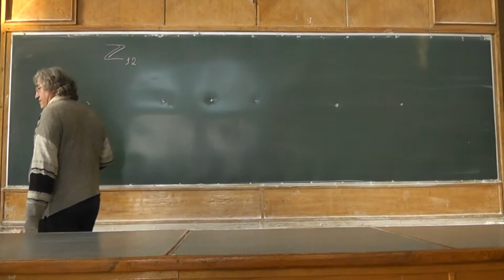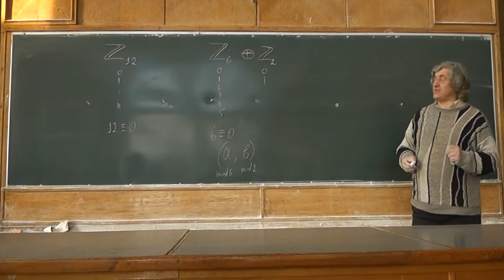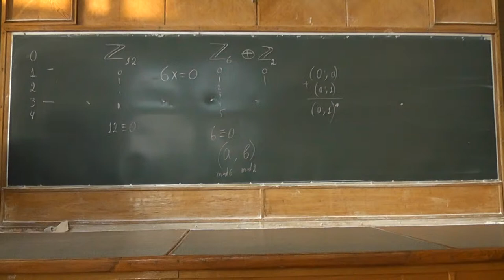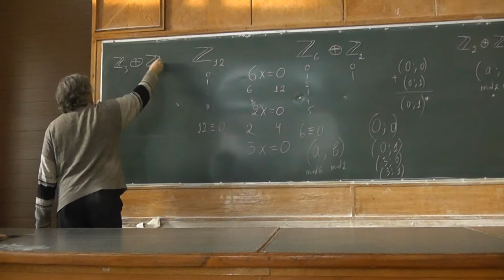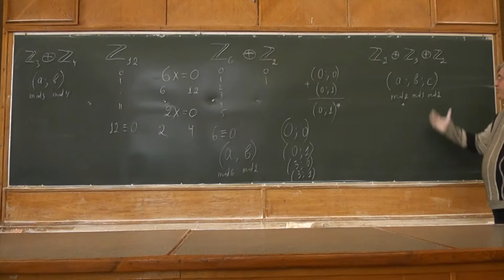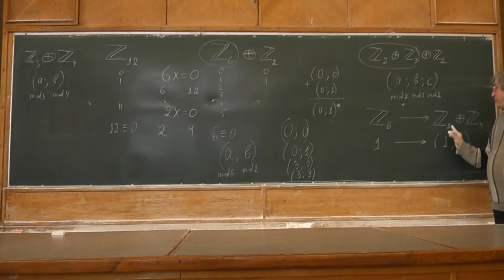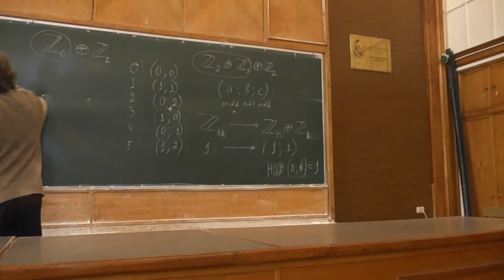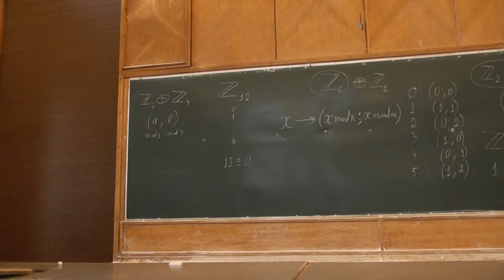31 Абелева 12-элементная группа и китайская теорема об остатках